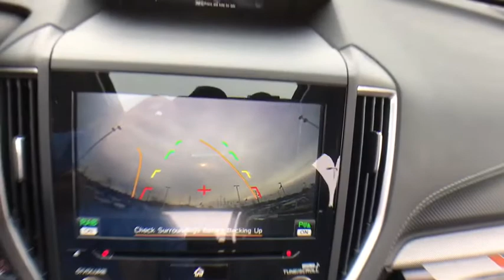2020 Subaru Forester Macomb, Rochester, Royal Oak, Sterling Heights, Troy, MI F200745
Crystal Black Silica New 2020 Subaru Forester available in Macomb, Michigan at Sellers Subaru. Servicing the Rochester, Royal Oak, Sterling Heights, Troy, MI area.

Sellers Subaru
23651 Hall Rd

2020 Subaru Forester Crystal Black SilicabrbrbrAt Sellers Subaru we are focused on you! No matter what you're looking for, we'll help you find the right car to get you there. Buy with confidence! Our Transparent Pricing and a 7 Day Love It or Leave It Guarantee to prove it! Reputation is Everything!